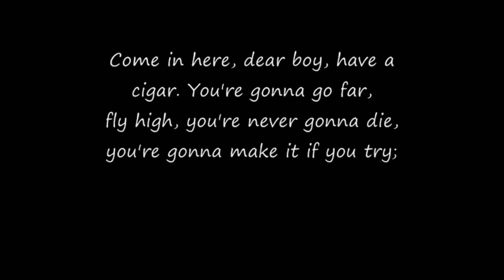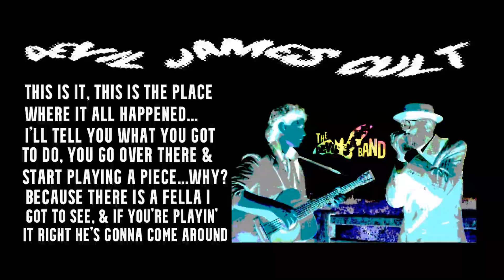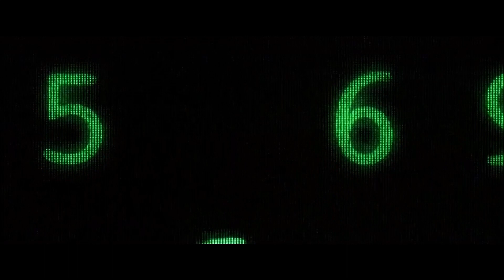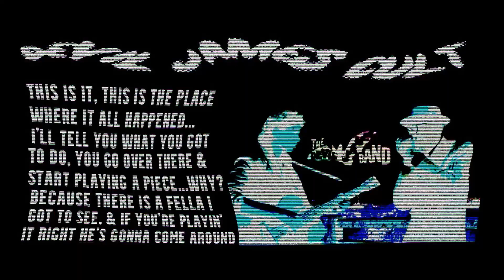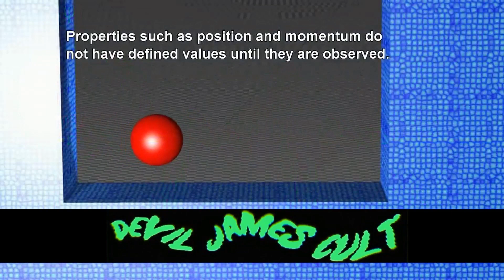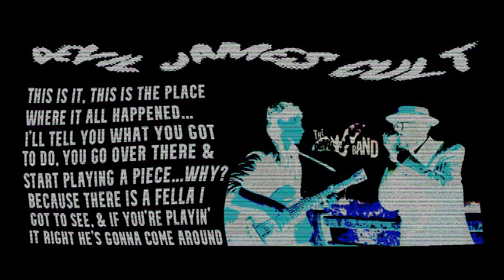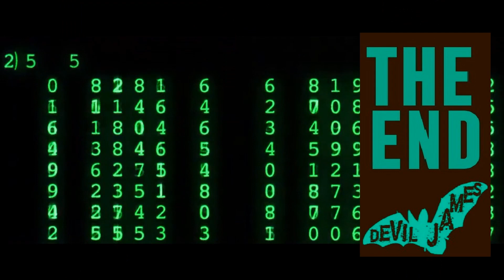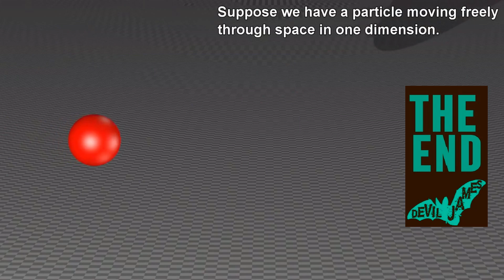Devil-James Stereo-Z28-Camaro - "Glass-Natas of the Las Beams (Latina-Mix)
Devil-James is too pre-occupied with present endeavors to give a interview. so. allow us to do the honors this time.

 Devil James's new boom box films intricately intertwine the themes of being trapped on the hamster wheel of selling your soul to the Matrix and the transformative journey of breaking free to embrace humanitarianism and authenticity. Through a mesmerizing fusion of visual storytelling and evocative music, these films serve as a powerful exploration of the human experience and the quest for liberation.

The concept of the hamster wheel represents the endless cycle of conformity, materialism, and submission to societal norms. It symbolizes the relentless pursuit of success, often at the expense of one's integrity and authenticity. In Devil James's narrative, characters find themselves ensnared in this metaphorical wheel, trapped in a world of illusion and control orchestrated by unseen forces—reminiscent of the Matrix.

Selling your soul to the Matrix reflects the Faustian bargain of sacrificing moral values and personal freedom for worldly gain or perceived security. It signifies the surrender of individuality to conform to societal expectations and the manipulation of reality by external powers. Devil James explores the consequences of this choice, depicting the hollow existence of those who succumb to the allure of power and material wealth.

However, amidst the shadows of conformity and control, Devil James offers a beacon of hope—the path of humanitarianism and authenticity. Through acts of compassion, empathy, and self-discovery, characters in the films embark on a journey of liberation and self-realization. They challenge the status quo, defy the constraints of the Matrix, and embrace their true selves with courage and resilience.

Ultimately, Devil James's boom box films serve as a poignant reminder of the power of choice—the choice to remain shackled to the hamster wheel of illusion or to break free and forge a path of authenticity and humanitarianism. By weaving together these profound themes, Devil James inspires viewers to question the nature of reality, confront their inner demons, and embrace the transformative journey of self-liberation.

Please download these songs to your Mp3 players & share em with all your running fanatic & stoner friends... devil-james wants to get into your mind for the sole purpose of entertaining motivation..
Thank-You Please Drive-Through
~Sir-LOrd Devil-jAmEs

1.) Stir of Echoes / R 1999 ‧ Horror/Mystery ‧ 1h 39m
Kathryn Erbe (American actress) & Kevin Bacon (American actor) argue about a hole being dug in their backyard

2.) Mahal / Song by Glass Beams
Album: Mahal / Released: 2024 / Artist: Glass Beams

3.) El Cono Del Encono / Song by Los Natas
Released: 2002 / Artist: Los Natas / Album: Corsario Negro

4.) House of 1000 Corpses / R 2003 ‧ Horror/Comedy ‧ 1h 28m
Lewis Dover : My name is Lewis Dover! And I ain't no rich man, but I- I know the truth! You don't have to go to Hell, you in Hell! This is Hell!
Irvin Mosley Jr. (American Actor)

5.) Come Out and Play / Song by The Offspring

6.) Anila Sita 101 / @AnilaSita
Celebrated Women Empowerment Personality

7.) The Alchemist / @officialthealchemist
‧Higher dimensional guidance through spiritual awakenings from Sarah Elkhaldy.

8.) Sir-Lord Alan Watts / Writer and speaker
Alan Wilson Watts was an English writer, speaker, and self-styled "philosophical entertainer", known for interpreting and popularizing Buddhist, Taoist, and Hindu philosophy for a Western audience.

9.) James Brown / American singer and dancer

10.) Gary Oldman / Actor and filmmaker

11.) Eric Thomas / American motivational speaker and author

12.) Priyanka Chopra / Indian actress and film producer

13.) Rihanna / Barbadian singer and businesswoman

14.) Crossroads / R 1986 ‧ Mystery/Romance ‧ 1h 39m
Robert Judd (Actor) discusses the nature of contract negotiants with Ralph Macchio (Actor) & Joe Seneca (Actor)

15.) From Dusk Till Dawn / R 1996 ‧ Horror/Action ‧ 1h 48m
Salma Hayek Dance Scene / Salma Hayek / Mexican-American actress and film producer

16.) Devil-James / Celebrated American Icon
Filmographic-Cinematographer / Psychological Horror Author / Devil-James Workshop Cult-Films / Devil-James Radio / Devil-James Band / Original creator of the She-Shed / She-Shack / Bitch-Barn Society of the "Sisterhood of the Devil-James Cult"

17.)  Kenny Willis / Big-Man on Campus, Head-Cat of Tinsel-Town
The Original "Blade" trilogy film Creator and Producer, Ken Willis The Original "Space Jam" Creator and film Producer, Ken Willis / The Original Creator and Cartoonist, Ken Willis of Macdonald's Land
The Original Creator and Cartoonist, Ken Willis, the Creator of Mac ToNight